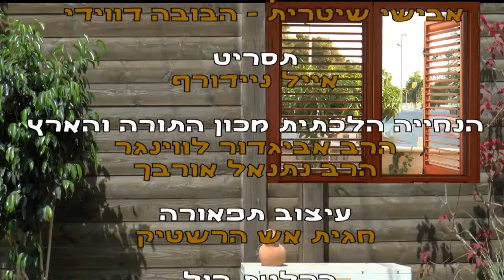ערלה ונטע רבעי בארצנו הקדושה | סדרה לילדים